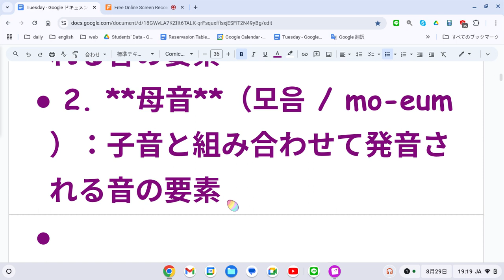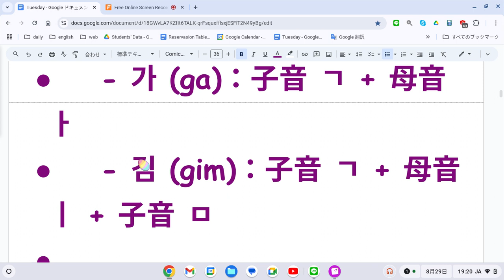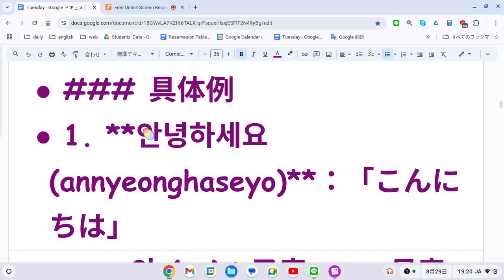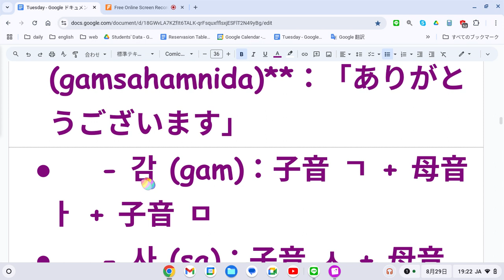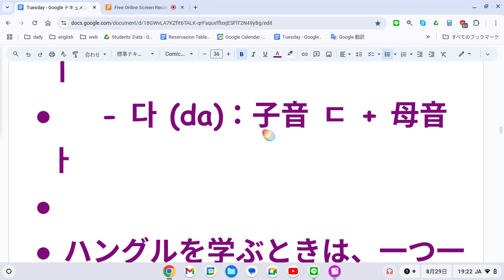実験韓国語 音読 12 1日5分の音読だけでどこまでいけるか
韓国語の読み方について基本的なルールを紹介します。ハングル文字の読み方は日本語のかな文字に似ていて、音を組み合わせて発音します。以下が基本的な読み方のポイントです。

### ハングルの基本構造
1. **子音**（자음 / ja-eum）：母音と組み合わせて発音される音の要素
2. **母音**（모음 / mo-eum）：子音と組み合わせて発音される音の要素

### ハングルの読み方の基本ルール
1. **文字の構成**：ハングルは基本的に「子音 + 母音」で1つの文字を構成します。時には「子音 + 母音 + 子音」のように終わりに子音が追加されることもあります。

2. **単語の組み合わせ**：
   - 자 (ja)：子音 ㅈ + 母音 ㅏ
   - 가 (ga)：子音 ㄱ + 母音 ㅏ
   - 김 (gim)：子音 ㄱ + 母音 ㅣ + 子音 ㅁ

3. **発音のコツ**：
   - 文字は左から右、上から下に読む。
   - 音の連結などで発音が変化することがあるので注意。

### 具体例
1. **안녕하세요 (annyeonghaseyo)**：「こんにちは」
   - 안 (an)：子音 ㅇ + 母音 ㅏ + 子音 ㄴ
   - 녕 (nyeong)：子音 ㄴ + 母音 ㅕ + 子音 ㅇ
   - 하 (ha)：子音 ㅎ + 母音 ㅏ
   - 세 (se)：子音 ㅅ + 母音 ㅔ
   - 요 (yo)：子音 ㅇ + 母音 ㅛ

2. **감사합니다 (gamsahamnida)**：「ありがとうございます」
   - 감 (gam)：子音 ㄱ + 母音 ㅏ + 子音 ㅁ
   - 사 (sa)：子音 ㅅ + 母音 ㅏ
   - 합 (hap)：子音 ㅎ + 母音 ㅏ + 子音 ㅂ
   - 니 (ni)：子音 ㄴ + 母音 ㅣ
   - 다 (da)：子音 ㄷ + 母音 ㅏ

ハングルを学ぶときは、一つ一つの子音と母音を覚えて、それらの組み合わせを練習するのが効果的です！